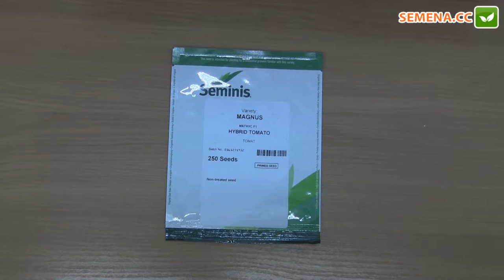Магнус F1 томат (Seminis) антифейк